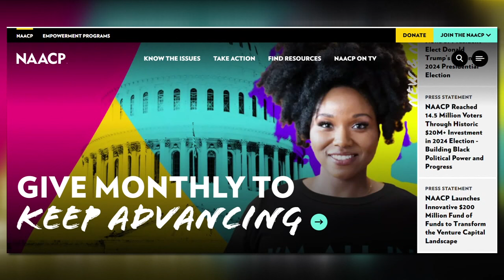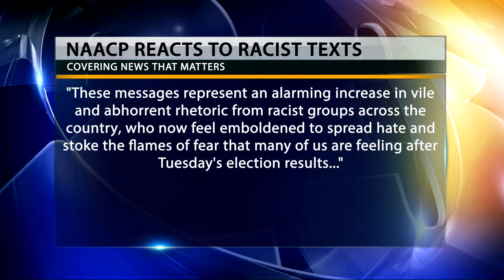Video: FBI investigating racist texts received by Black people across the nation, including in Tulsa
The FBI is investigating racist texts that have been received by black men, women and students across the nation, including in Tulsa, after the election.